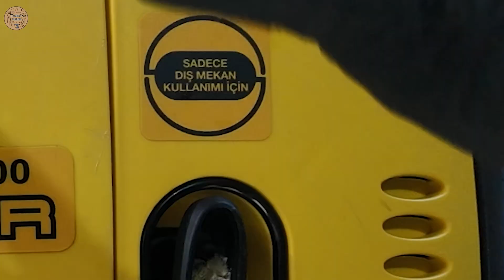Çalışmayan Jeneratör Nasıl Çalıştı ? | Jeneratör Bakımı Nasıl Yapılır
Jeneratörün sorunsuz çalışmasını sağlamak için temel bakım yollarını öğrenin ve önerilerle jeneratörünüzün ömrünü uzatın. Enerji kesintilerine her zaman hazırlıklı olun.

🔔Sorularınızı yorumlarda bizimle paylaşın.